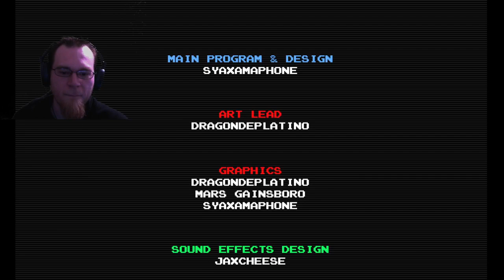Super Cakeboy 2 - Evil Cakeman's Lair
I run through the last world in order to save Cakeland and put a stop to the evil bakers plans.